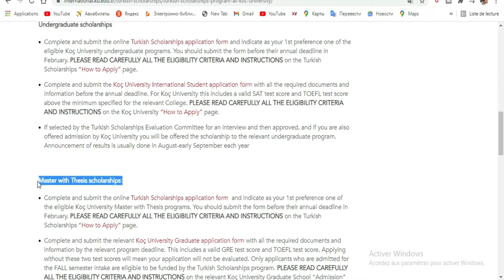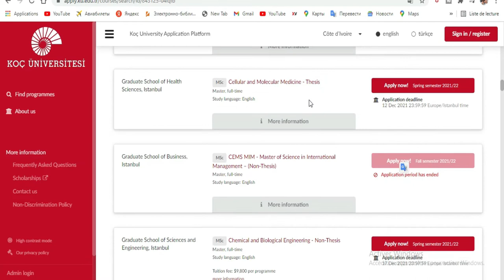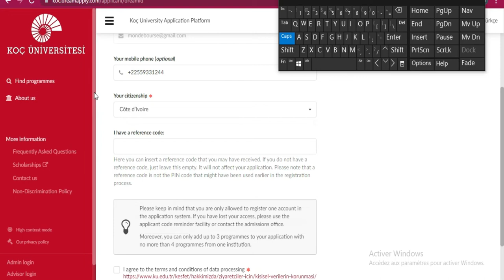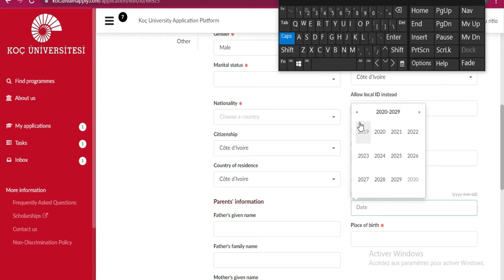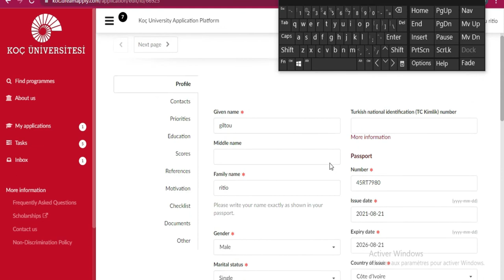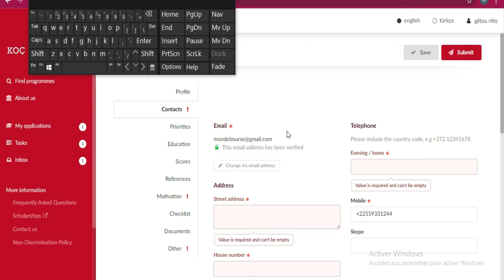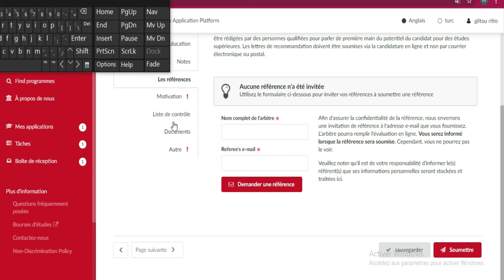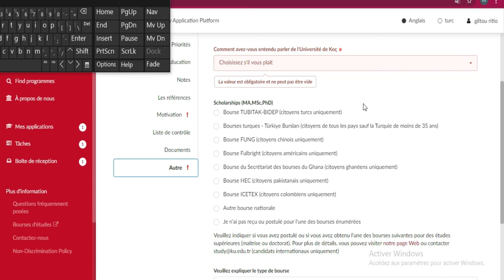Admission et bourse 2022 [Université Koc]-Partie 2